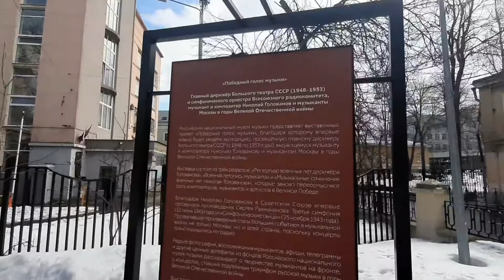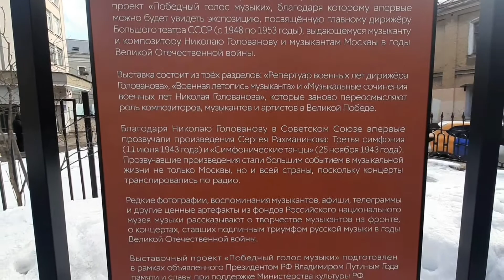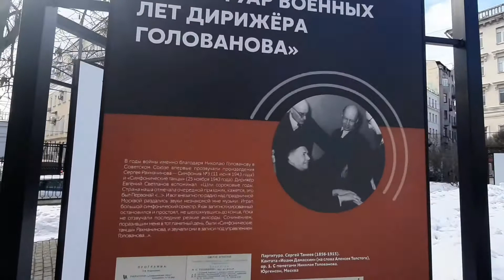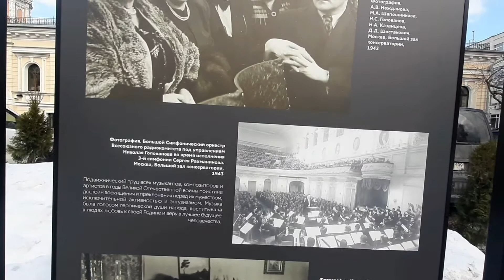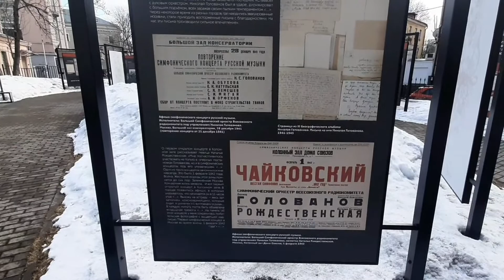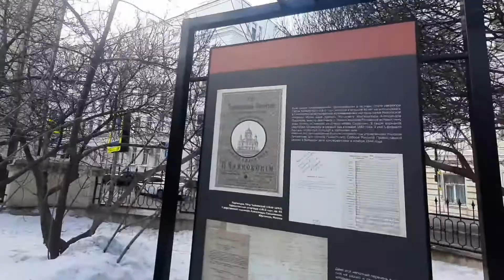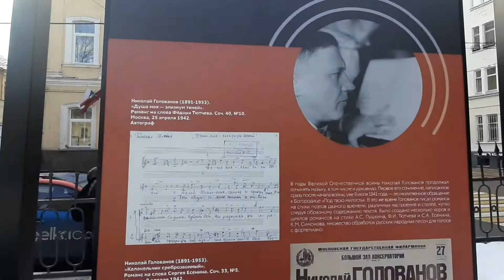Москва. Прогулка по Скверу Полководцев... без полководцев